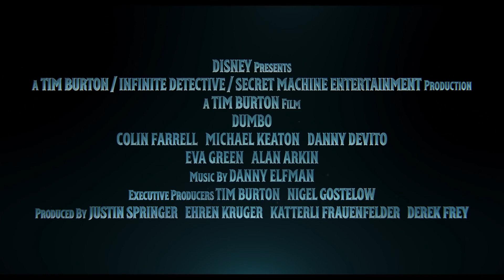映画『ダンボ』日本版予告編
ダンボとの出会いにより、夢と希望を取り戻していく家族の物語

この名作をベースに、オリジナル脚本で実写映画化に挑戦したのは『バットマン』、『シザーハンズ』、『チャーリーとチョコレート工場』、『アリス・イン・ワンダーランド』などで知られる鬼才ティム・バートン監督。「（『ダンボ』が）お気に入りのディズニー・アニメーション」と語る彼が、その独特な映像美と世界観でファンタジックに描く奇跡の物語に期待が高まります。
キャストには、コリン・ファレル（『ファンタスティック・ビーストと魔法使いの旅』）、マイケル・キートン（『バットマン』『スパイダーマン:ホームカミング』）、エヴァ・グリーン（『ミス・ペレグリンと奇妙なこどもたち』）といったハリウッド超大作に常連の豪華キャストに加え、解禁された特報でファレルと共にダンボと対面しているニコ・パーカー、フィンリー・ホビンスといった子役にも注目が集まっています。

大きな耳の象ダンボと出会いによって夢と希望を取り戻していく人々を描いた奇跡のファンタジー・アドベンチャー『ダンボ』。ディズニーとティム・バートンが奇跡の映像美で実写化する”新たな『ダンボ』の物語”はどんな感動のドラマを紡ぐのかー？全世界から熱い期待が高まっている。映画『ダンボ』は、日米同時となる2019年3 月29 日（金）全国公開！